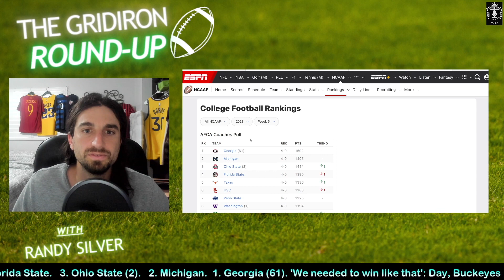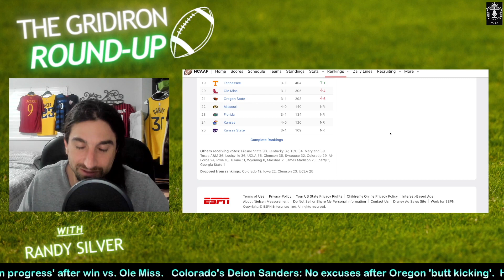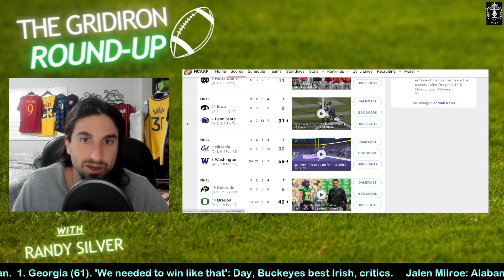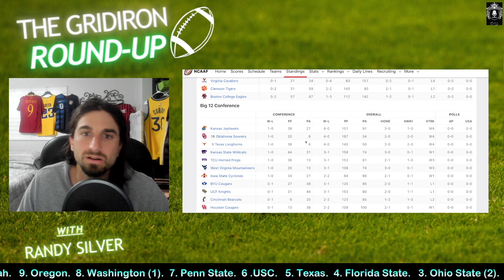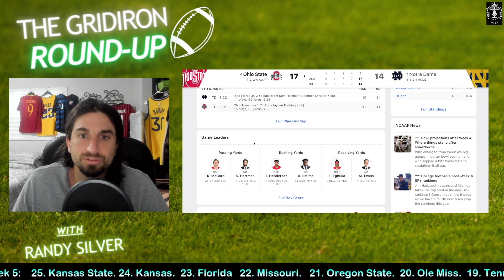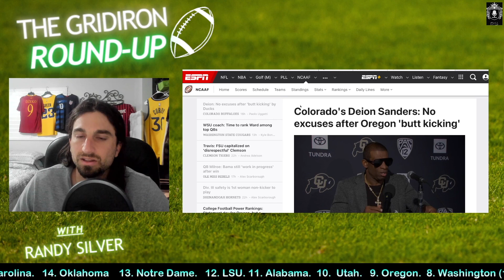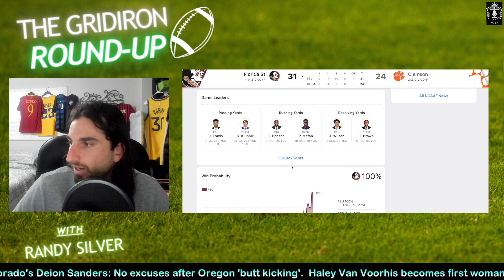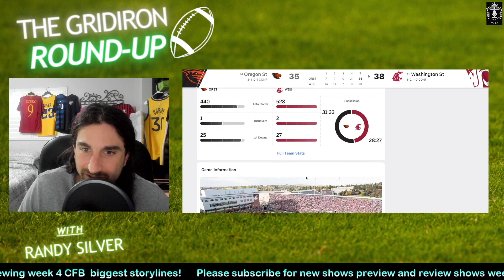College Football Week 4 Recap: Top 25 Rankings, Scores, Storylines, and Standings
College football fans everywhere, we have your week 4 recap! Here on Gridiron Round-Up, we preview and recap the biggest storylines, highlights, stats, news, and more weekly around college football!
Videos drop Thursday on College Football Preview and Sunday on College Football Review!

00:00 Intro
00:25 AP Poll Top 25 Rankings Sunday, Sept. 24th
4:40 Haley Van Voorhis becomes first woman non-kicker to play in NCAA football game
5:35 Top 25 scoreboard recap
8:00 NCAA D1 Football Scoreboard Recap
9:05 Conference Standings Reviewed
11:30 Ohio State vs. Notre Dame Game Summary
14:30 Colorado vs. Oregon Game Summary
16:40 Florida State vs. Clemson Game Summary
17:35 Iowa vs. Penn State Game Summary
18:20 UCLA vs. Utah Game Summary
19:25 Arkansas vs. LSU
20:20 Oregon State vs. Washington State
21:40 Recap and Ending